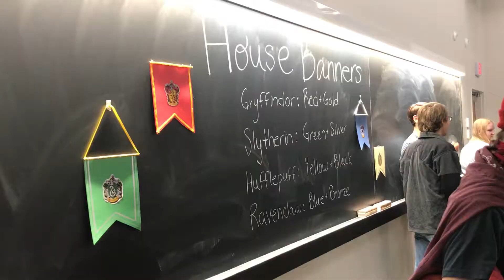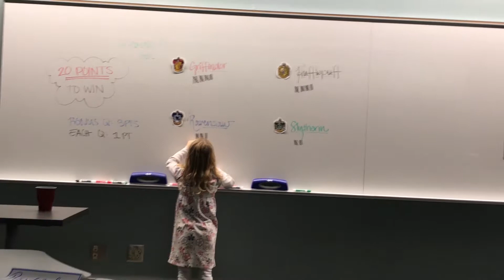Harry Potter Night at St. Olaf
Reporter Cristiana Hawthorne takes a look at the history and popularity of Harry Potter Night, an annual event held at Holland Hall.